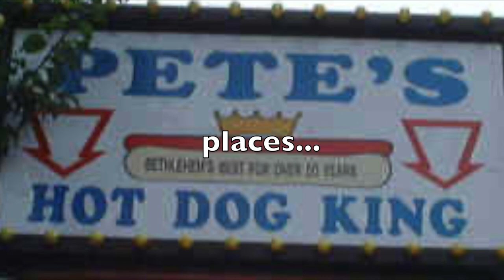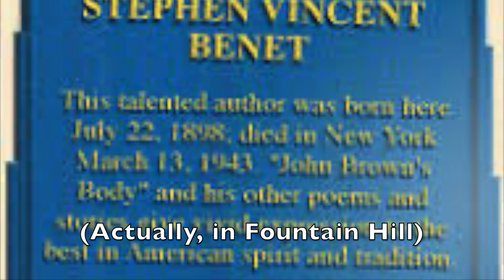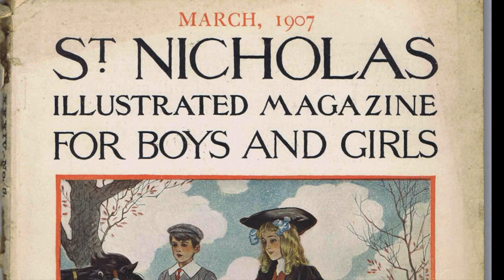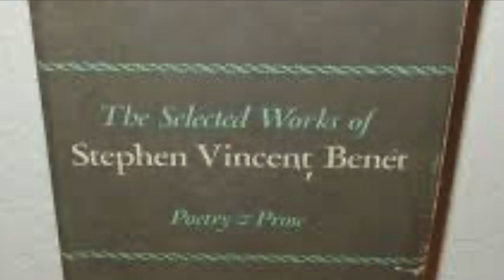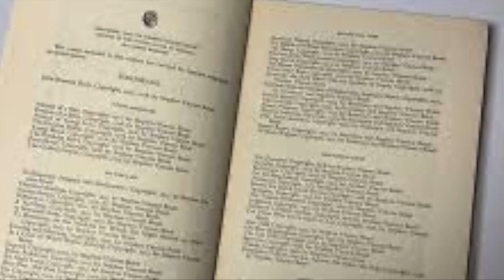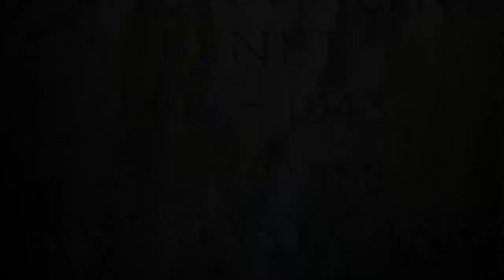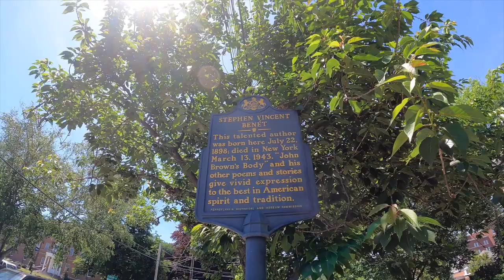Exploring Bethlehem - The Stephen Vincent Benet home.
One Bethlehem (area) native who went on to become a well known poet was Stephen Vincent Benet. Host Mark Iampietro shows you his impressively restored hone, then delves into the question of who Benet was and what he was known for.

Chances are you'll be somewhat familiar with his works.